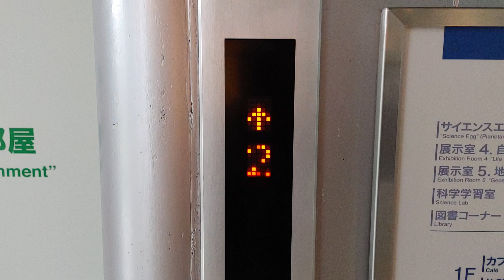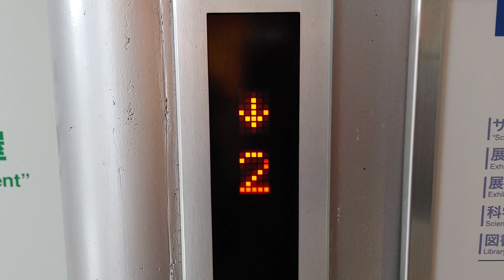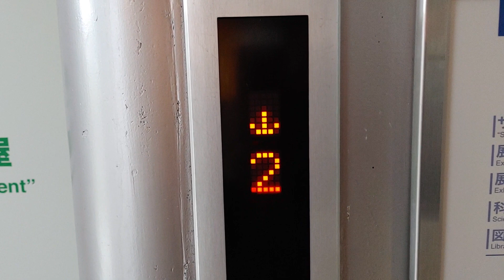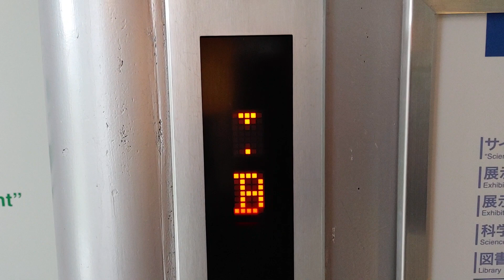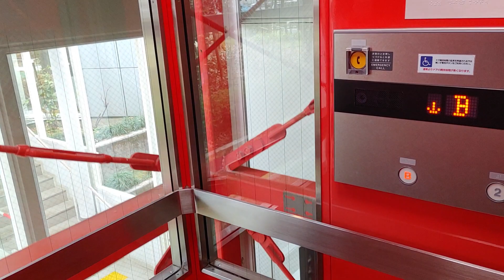多摩六都科学館のエレベーター（3号機）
多摩六都科学館のエレベーターです。
こちらは3号機で1Fは通過となっています。シースルー仕様で、エリシオから更新されましたが、油圧式のままです。

※他2基もありましたが、諸事情により撮影は見送りました。

データ
メーカー：フジテック
構造：油圧式
モデル：エレベータ制御盤交換パッケージ
用途：乗用
定員：11名
積載：750Kg
設置数：1
停止階：B,2
車椅子操作盤：あり
アナウンス：あり
チャイム・ベル：あり
ボタン確認音：あり